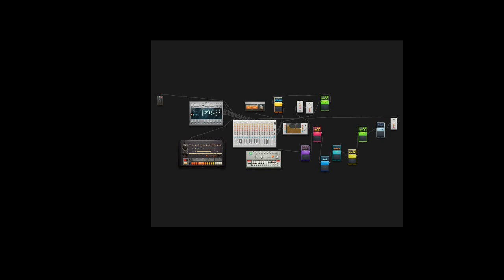town bells city balls